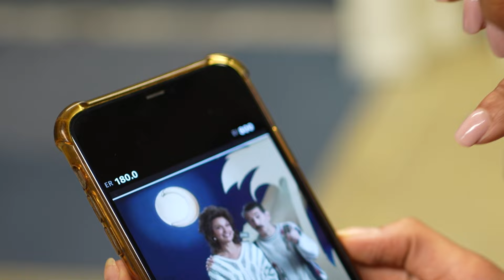Patty ontmoet de Patty's Holly en Eva!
Patty ontmoet Holly en Eva op de set: “Je zocht AL-TIJD de spanning op. We hebben ook geen één saaie scène.” ⚡ PATTY is nu te zien.